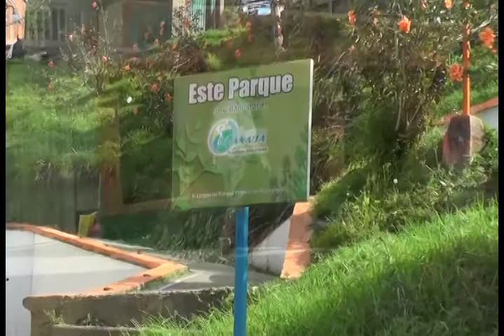Don Tarcisio, compromiso social y comunitario por Granada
Don Tarcisio es un profesor pensionado, trabajo 31 años en al docencia y aún continúa educando desde su civismo y compromiso comunitario. Es un maestro por siempre.